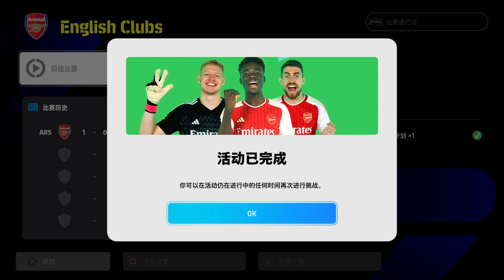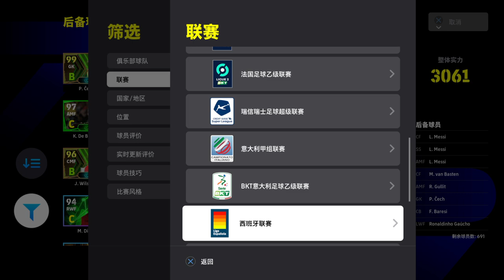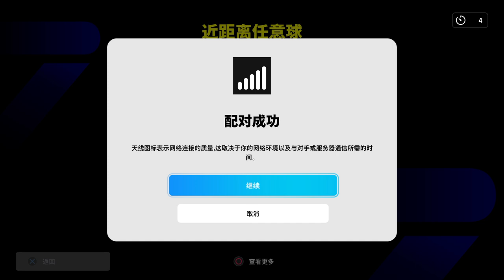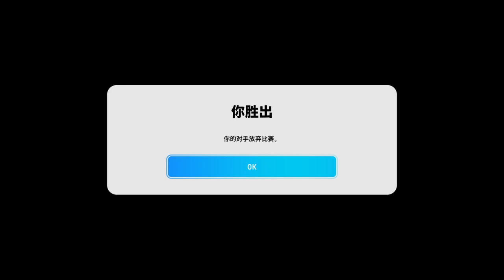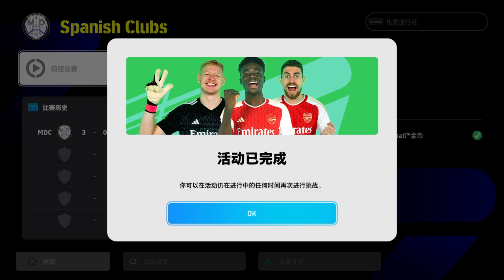eFootball™ 2024_刁钻趟球 进球